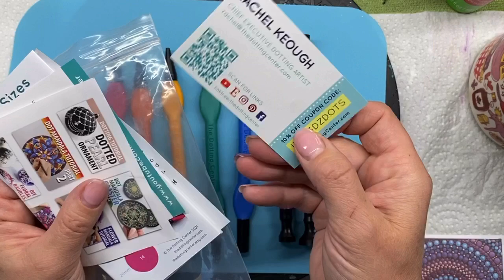Spring Flowers and Review of The Dotting Center new tools Video by Susan Nelson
Here are some links to products I use. Please note that these links are just examples, you may need to search for them either at a local store or your particular Amazon site.

The Dotting Center tools:

Tool Conversion charts:
PoppyRocksVictoriaCA:

Small mini domed mould that i used for this project. Amazon.ca

Happy Dotting company stencil for 12 point for guide, mark every other spot to make a six point.

🎨Paint Colours: (if you do not have these brands just do your best to match)
Craft smart paints I get from Michaels.
Bright Pink
Cherry Cobbler
Bright Blue
Bright Yellow
Bright Palm
Cool White (any brand is fine) i used Americana

Liquitex black Gesso :
Liquitex 5320251 Professional Gesso Surface Prep Medium, Black, 8-oz

Sealants I use:
For rocks staying indoors I use DuraClear as my preferred one. For rocks going outside I prefer to use ArtResin brand.

If you do not like the video please let me know what I can do better as I’m always trying to improve 🥰

👉No part of this video, whether in part or in whole,  may by used without explicit written permission by Susan Nelson.  Posting on any platform by removing watermark or by modifying the original video is prohibited. The pattern may not be used in any way other than personal use.